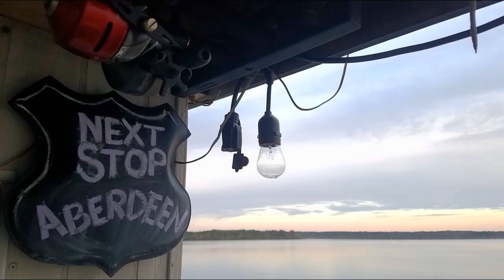Mississippi Callin' Ep43: Going Down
The Moon Schooner drops over 170 feet!  No worries!  The locks along the Tombigbee Waterway safely drop her closer to sea level as she cruises from Bay Springs Marina to Smithville, MS.  The pirates are livin' it up while the're goin' down!

Many thanks to Steve Kingsberry and Heather Kopf for taking pictures of the Moon Schooner throughout the day.
Thank you to Jim of Smithville Marina for the use of his personal truck!
Midway Fulton, MS  is mm 394... we are just past there in Smithville, MS.

Check out the Mississippi Callin' Playlist to follow the Moon Schooner adventures in order from Grand Haven, Michigan all the way to the Gulf of Mexico!

    Today's Special: Jam Tomorrow    Dr Turtle   Free Music Archive